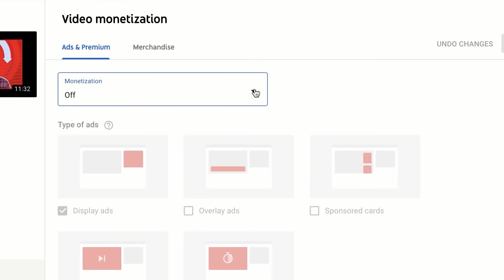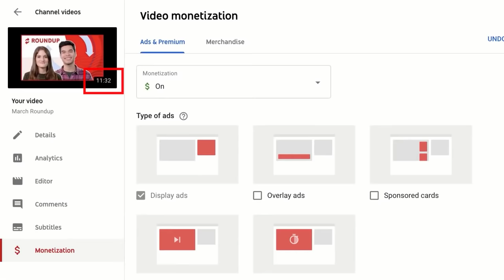Wild Wonderful Off-Grid Net Worth, Lifestyle & Bio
Wild Wonderful Off-Grid Net Worth, Lifestyle & Biography  | Celebrity Net Worth

Wild Wonderful Off-Grid Biography
 Wild Wonderful Off-Grid is a YouTube channel started on May 12 2018, by a young couple- Erin and Josh , in their attempt to document the self-construction of their own home in West Virginia, United States. The channel comes under the category of ‘How to & Style’.  The channel, as of now, has 212 videos and a viewer count of over 150m. The channel has grown steadily since its debut and has a subscriber count of 840K and counting. It has around 200.55 thousand views each day. Pretty high for a channel about off-grid living, right? That may be because of the reality the channel processes in its videos.

  On May 10, 2018, Josh and Erin's journey to a new step in their life began. They decided to sell their home and everything in it and moved off-grid with their three children to build their own home on 73 acres of land in the mountains of West Virginia. Their primary aim was to leave behind the city- life to which they have been used to all their lives and live their dream of building an off-the-grid house, which is free of debt and learning to live a more self-sufficient lifestyle. Since then, they have lived in a 30' R.V. as a family of 5 until their home began inhabitable. For the past three years, they have been painstakingly documenting their efforts of building their own home, including shelters